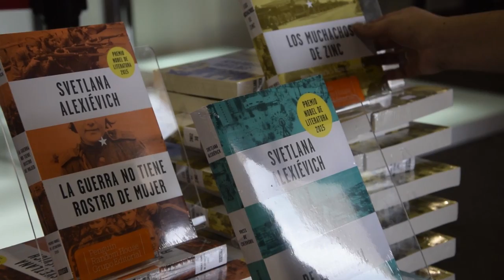Penguin Random House; un gigante editorial con gran acogida en Colombia